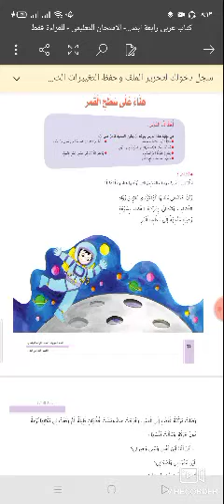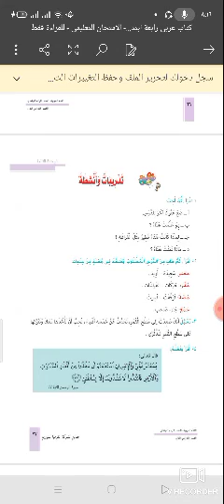تدريبات هناء على سطح القمرللصف الرابع الابتدائي